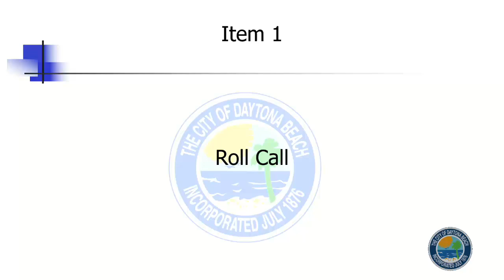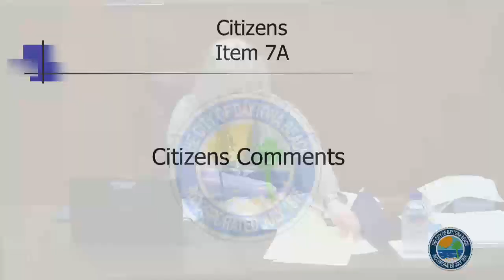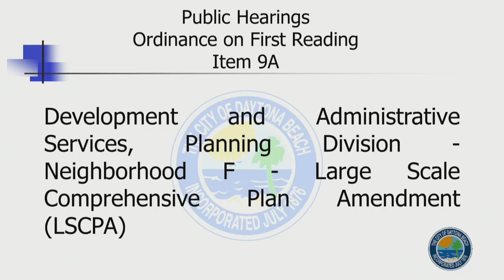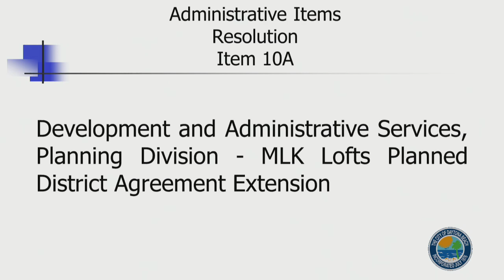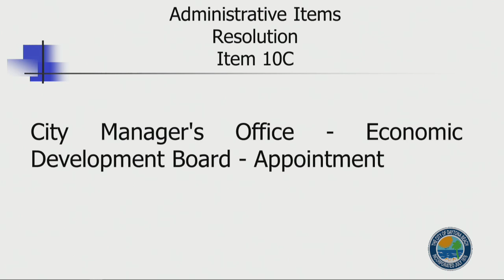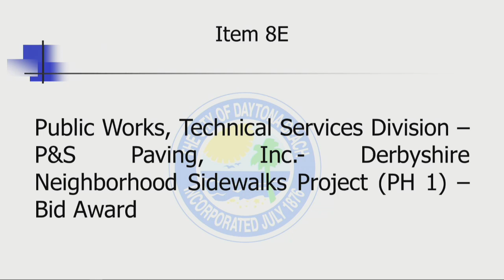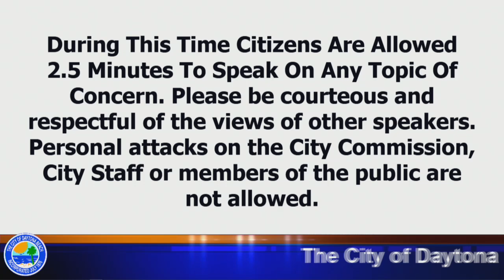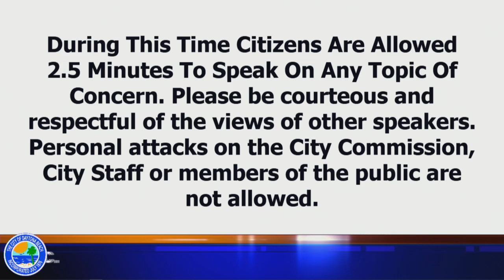City Commission Meeting - June 2, 2021